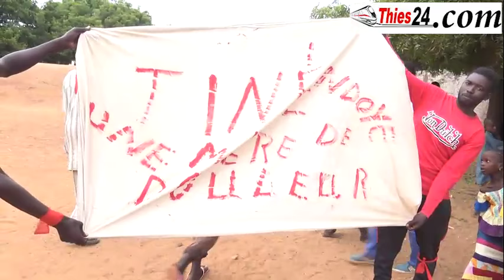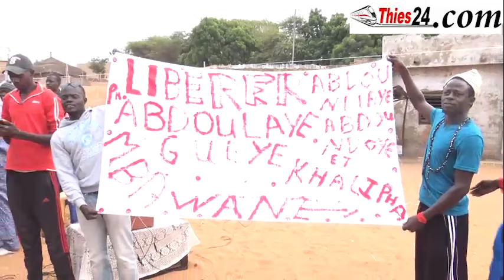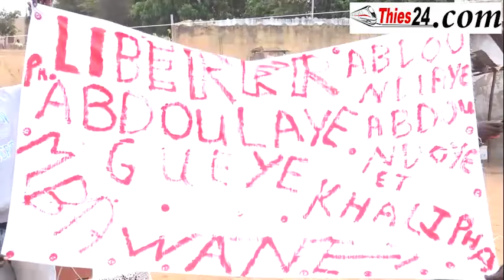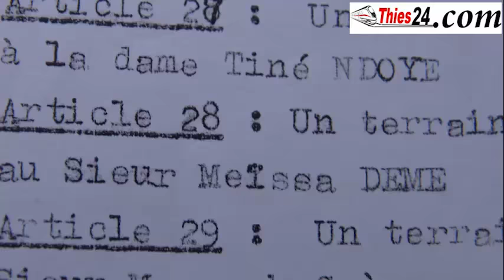Litige foncier, 4 jeunes arrêtés à Mbawane, les populations dans tous leurs états